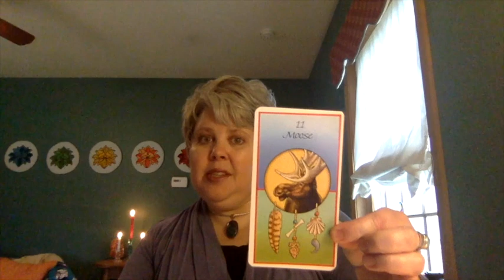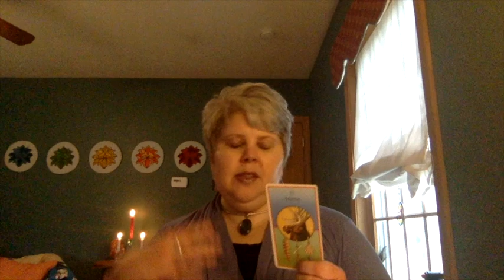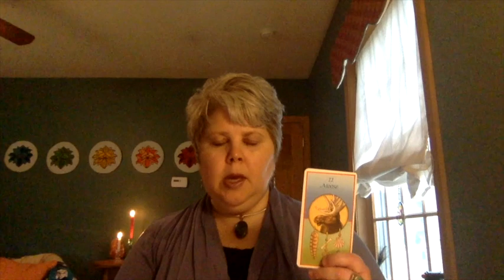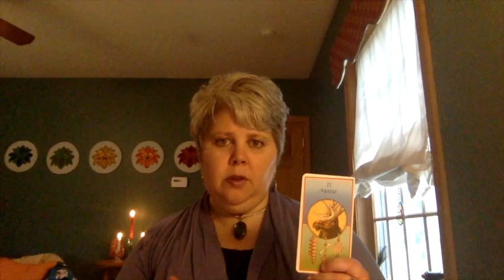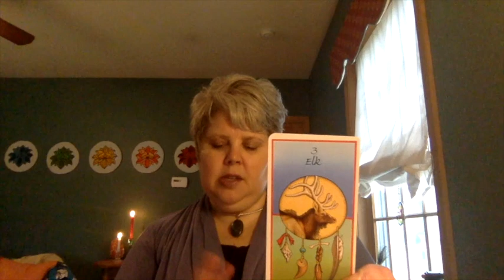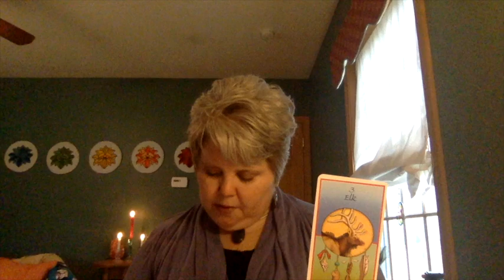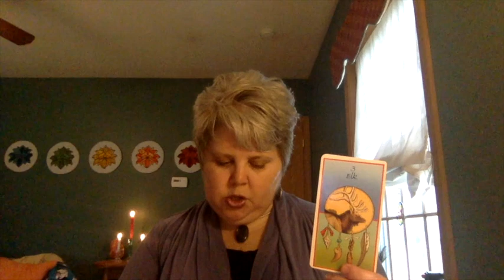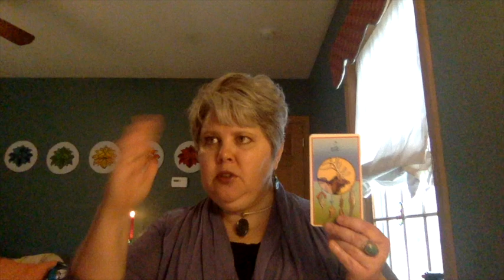Rebirth: Cracking Open ~ A Reading for Easter 2019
All three cards are for all of us this week. On this Easter, a day of celebrating rebirth, I can feel we are cracking into a new way of being not only on the world stage, but also within ourselves. The Animal Medicine deck is giving us crystal-clear messages about how we can choose to think about the beauty involved with "cracking open." I invite you to consider the promise that this time holds for all of us. It is good to know we are cracking open, side by side.

My love to you for a blessed renewal.
xo
Kat